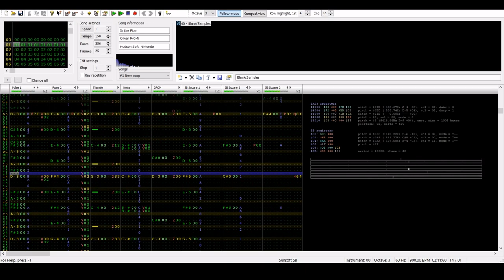In the Pipe - Mario Party 2 (8Bit/Sunsoft 5B-Arrangement)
Composers: Hironao Yamamoto, Shohei Bando, Kazuhiko Sawaguchi